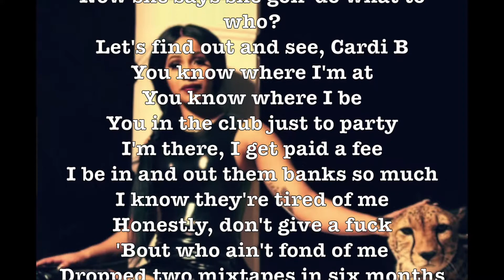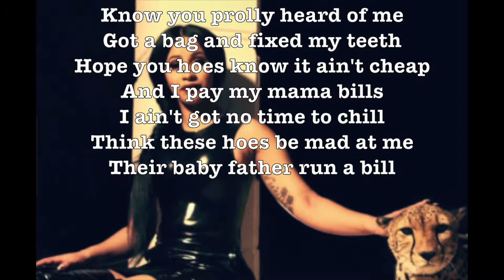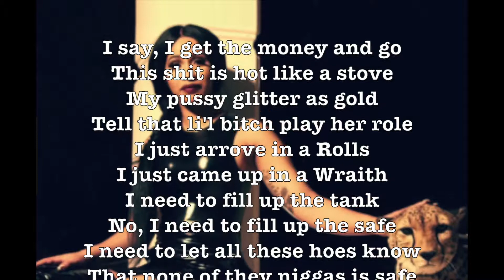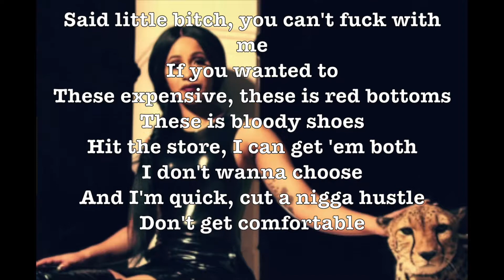Badok Yellow - Cardi B (Lyrics) | Batz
Sorry I haven't been posting lately I've been slacking. Again, sorry!